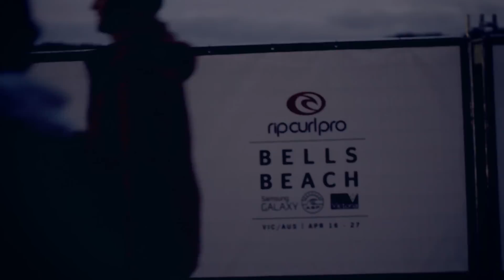Joel Parkinson: Driven by Freedom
Find out what motivates world champion surfer, Joel Parkinson, in the 1st episode of our 'Driven By HSV' series, 'Joel Parkinson: Driven By Freedom'.